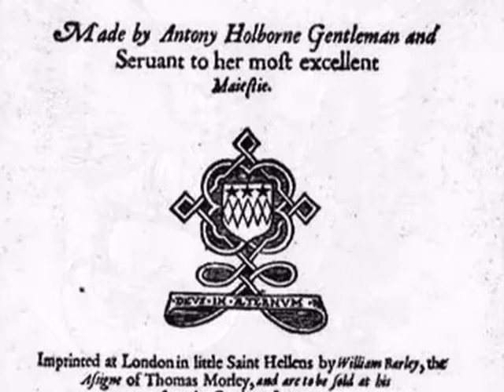Anthony Holborne - Pavane 1